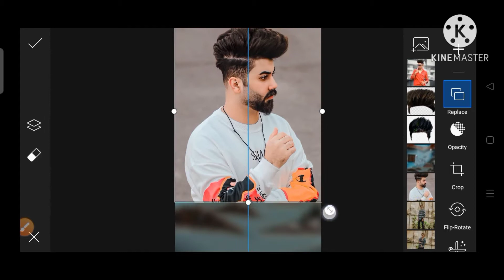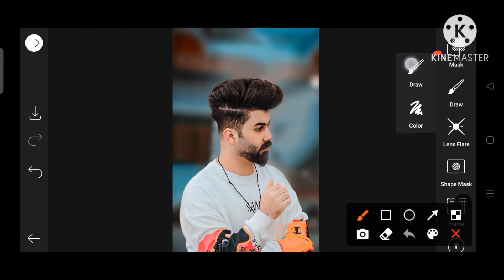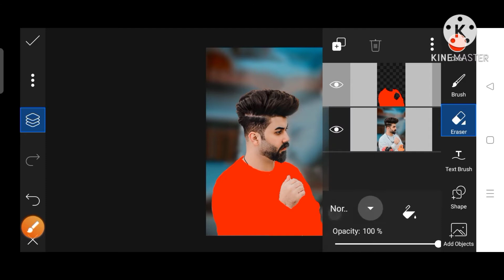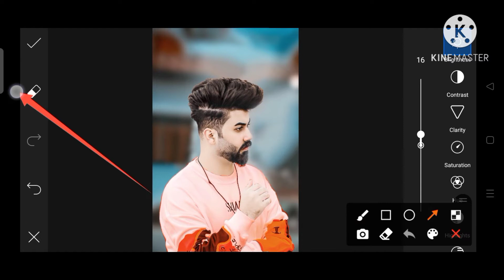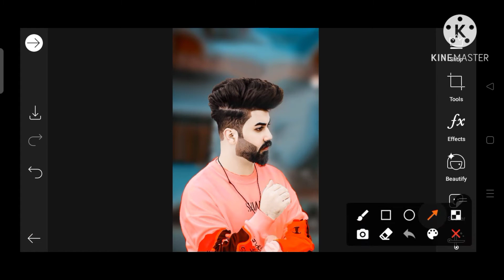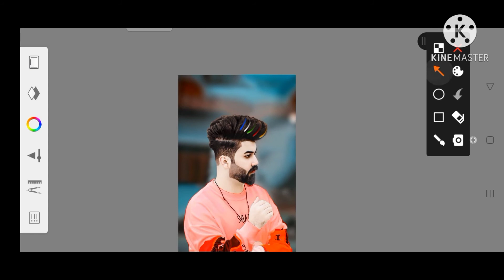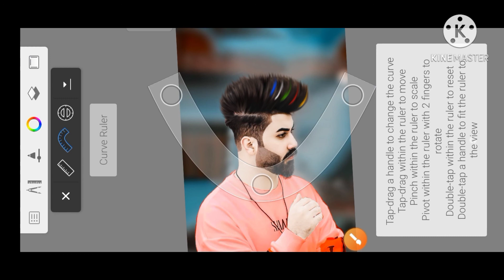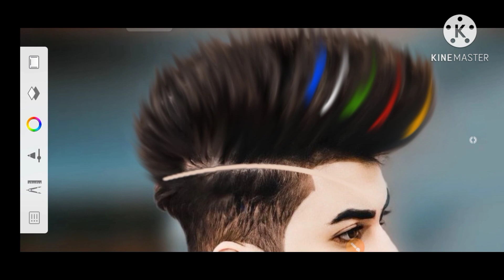PicsArt New photo editing ll PicsArt New CB editing /PicsArt hair+fas smooth editing ll SIRAJ EDITZ